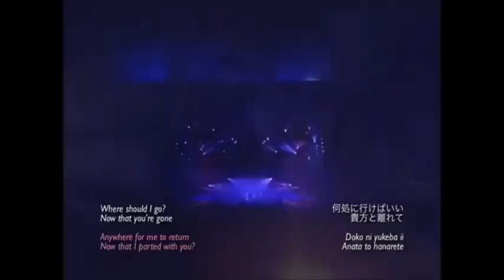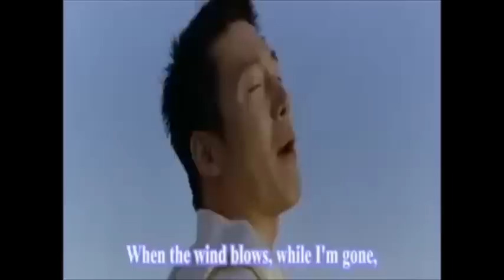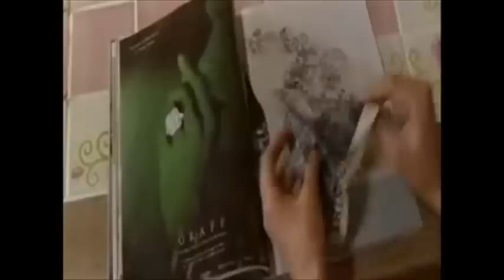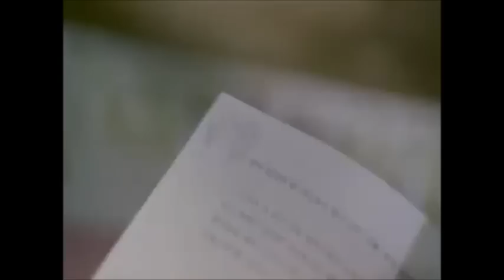windstruck-tears ft x- japan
here is english lyrics of this lovely song:
Where should I go? I'm seperated from you
Now, I asked the time, that has passed
I dreampt of journeying into the too long night
Gazing up at the sky of a foreign land, I embraced loneliness

Flowing tears accumulate on the winds of time
I feel your unending sigh

Dry your tears with love

Loneliness, your silent whisper
Fills a river of tears through the night
Memory, you never let me cry
And you, you never said good-bye
Sometimes our tears blinded the love
We lost our dreams along the way
But I never thought you'd trade your soul to the fates
Never thought you'd leave me alone

Time through the rain has set me free
Sands of time will keep your memory
Love everlasting fades away
Alive within your beatless heart

The unending sadness changes into a blue rose